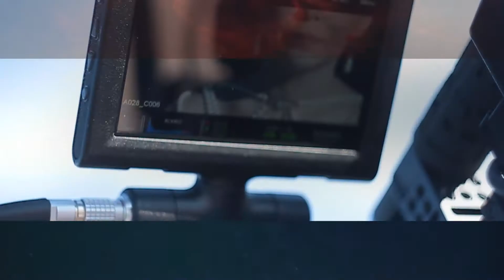backstage Тамара Асар - Аққу арман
Тамара Асар - Аққу арман